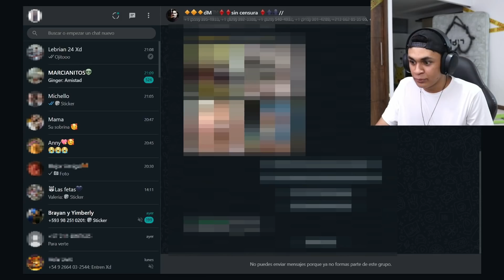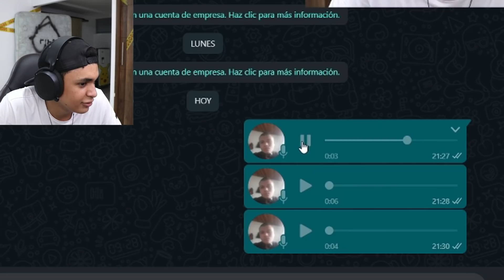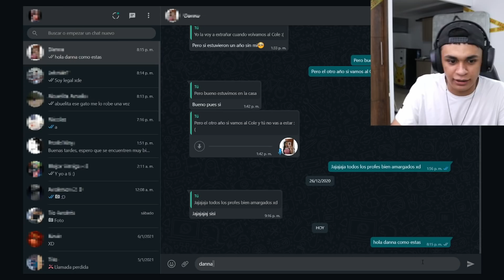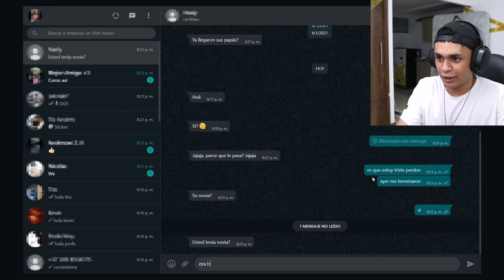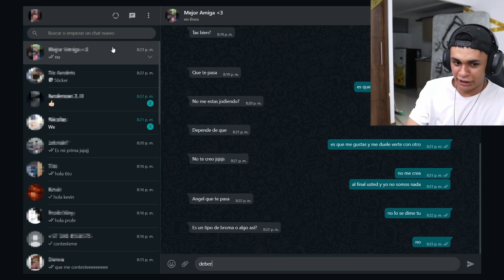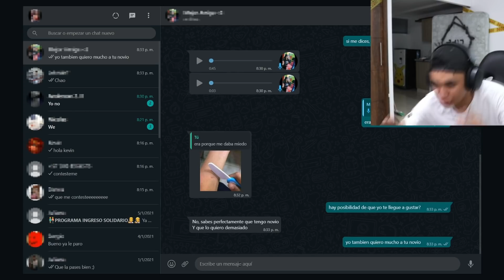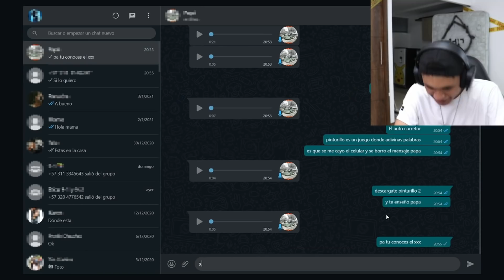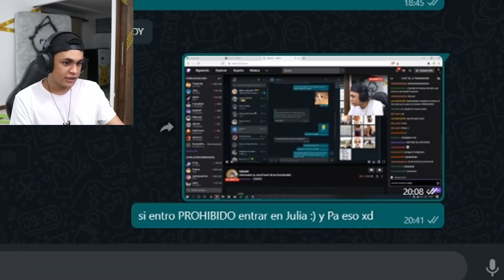ENTRANDO AL WHATSAPP DE MIS SEGUIDORES 🥴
Ya no es entrando a clases online, sino entrando a whatsapp ajenos, dios mio

CODIGO LEBRIAH EN LA TIENDA DEL FORTNITE 🎉